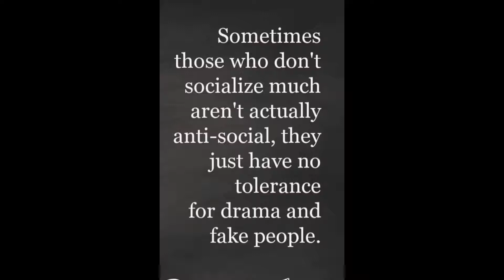Random thoughts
Not sure I will be able to get a recipe out over the next few days. Got lots on.
But I will try.

If you are interested in watching. Short recipes. Family meal ideas. Quick recipes.
No-fuss.